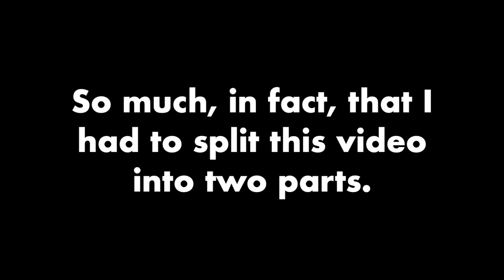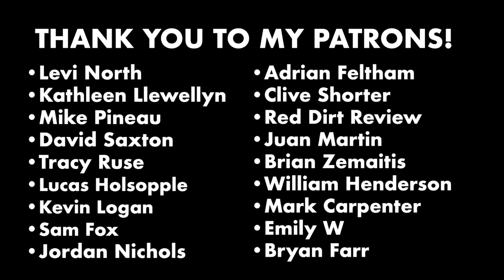Country Single Roundup - Pt. 1 (Hardy, Lauren Alaina, The Panhandlers, and more)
There's a ton of new country music to listen to -- so I just wanted to kick off 2020 with a big single roundup. Part 2 of this roundup will post Monday!